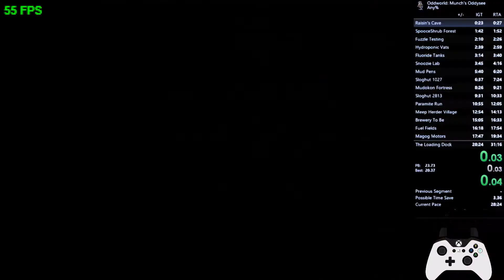(27:55.519) Oddworld: Munch's Oddysee HD Any% Speedrun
Just like in my 28:24.495 run, I managed to save this run from dying by doing really well in the last 5-6 levels (ignoring the chokes in Loading Dock). Some of the levels in this run go extremely well while others have several mistakes. I could save 35-40 seconds just by not messing up Meep Herder Village and No Muds Land in a future run. My sum-of-best time is now 26:13, so if I got a sub-27 run with very few mistakes, it should make me actually feel satisfied and willing to move on.